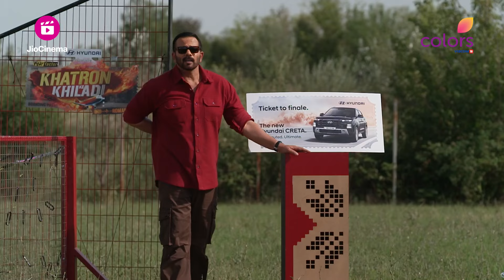Shalin को मिला चमकने का मौका | Khatron Ke Khiladi S14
Shalin को मिला चमकने का मौका

🌟 Get Ready for Thrills, Chills & Non-Stop Action! 🌟

🚨 Fear is back, and it's bigger, bolder, and more adrenaline-pumping than ever before! 🚨 Brace yourself for the ultimate roller-coaster ride as Khatron Ke Khiladi Season 14 takes the nation by storm, exclusively on Colors TV!

🎬 Supercharged with heart-stopping stunts, nerve-wracking challenges, and breathtaking locations, this season promises to be an unforgettable journey into the realm of daring feats and boundless courage. 🎢

🏆 Hosted by the one and only, Rohit Shetty, the master of action himself, Khatron Ke Khiladi Season 14 brings together a power-packed lineup of celebrity contestants, ready to face their deepest fears and push their limits like never before! 💪

🌪️ From jaw-dropping daredevilry to heartwarming camaraderie, get ready to witness your favorite stars in a whole new avatar as they battle it out to claim the coveted title of the ultimate 'Khiladi'! 🏅

🎯 So, buckle up and join us on this thrilling adventure of a lifetime! 📺🍿